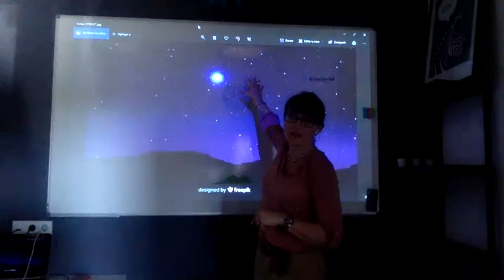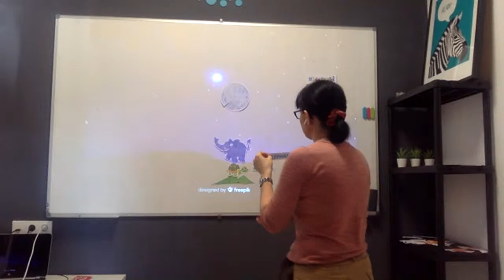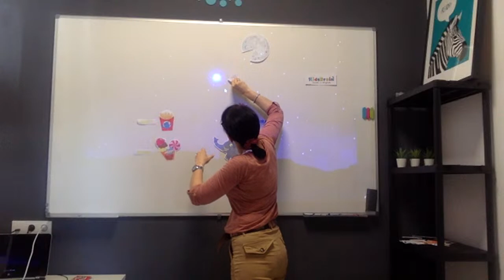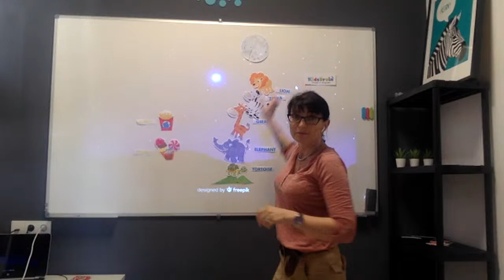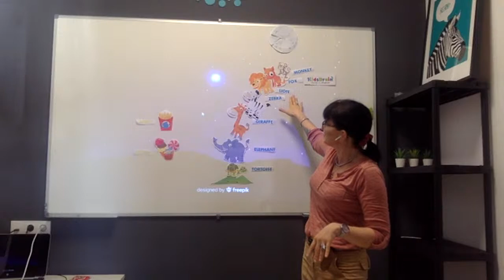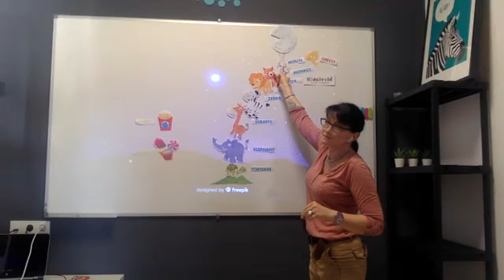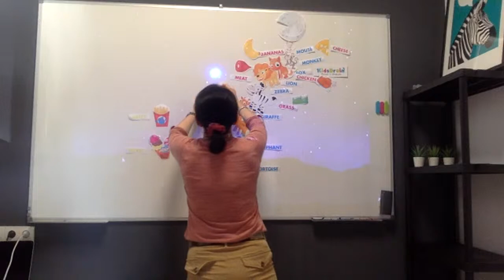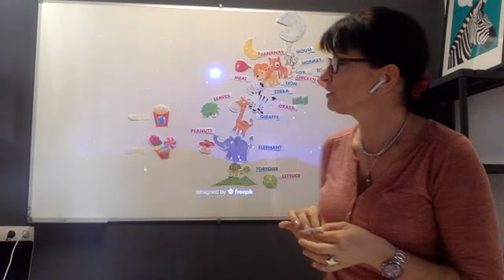KidsBrain A taste of the Moon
Taller de cuenta cuentos en Inglés. Actividad para niños de 4 a 10 años.

Porque aprender en Inglés no es lo mismo que aprender INGLÉS. En KIDSBRAIN pensamos que el uso de una lengua extranjera para aprender nuevos contenidos requiere profundizar en el proceso de aprendizaje, lo que conduce a un mejor conocimiento de la lengua.

Por eso en nuestras academias buscamos un APRENDIZAJE DIFERENTE utilizando la metodología KIDSBRAIN.

En KidsBrain diseñamos nuestro propio contenido, con actividades que despiertan la curiosidad y la creatividad de los niños, a la vez que ponemos a prueba su agilidad mental, trabajando con el ábaco japonés y juegos que estimulan la atención y la memoria.

En nuestros centros, EDUCAMOS EN EMOCIONES. Creemos que el clima emocional que generamos en nuestras clases es la clave para favorecer el aprendizaje. Porque un niño feliz es un niño atento, curioso, involucrado y que siente de forma muy natural la necesidad de expresarse, aunque sea en otro idioma, para poder participar.